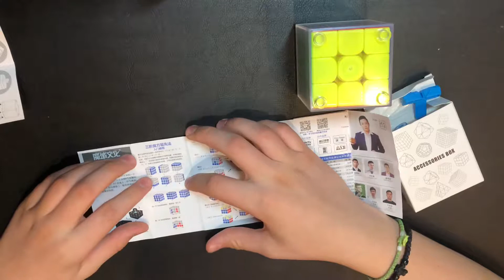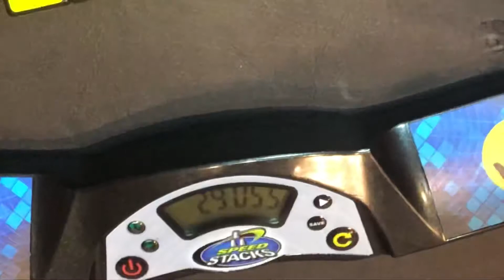Обзор Кубика Рубика GTS 3M